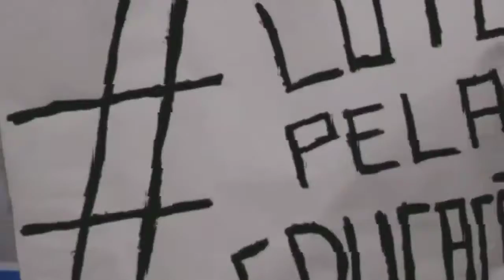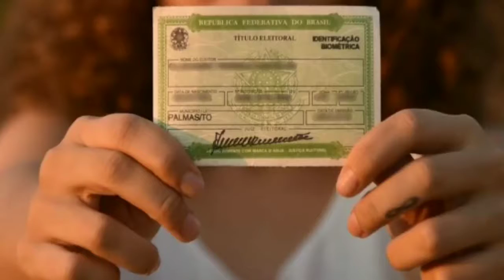Faça parte do movimento “Meu primeiro voto” iniciativa do Jovem Politicando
O Brasil precisa do voto dos jovens